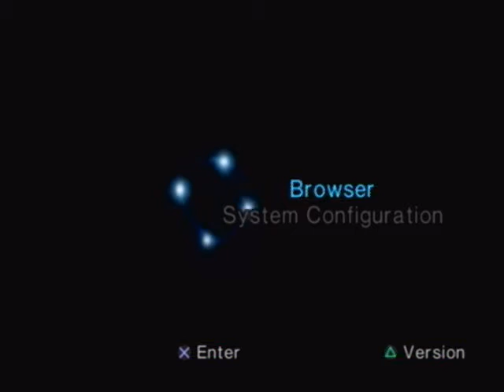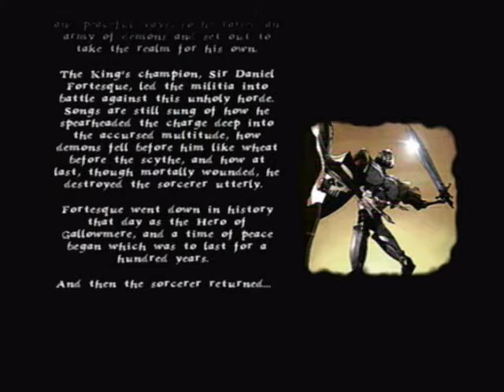Let's Play - Medievil - Part 1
This is my 59th Let's Play video.  Today, I'm playing Medievil for the Playstation.  This is part 1 of a 20-part LP.

Total Playtime: 05:06:21

Gameplay captured using Dazzle & VirtualDub.

Audio recorded using Audacity.

Timestamps:

01:50 - Playstation logo
02:03 - Sony logo
02:28 - Medievil Trademark loading screen
02:38 - The History of Gallowmere voiceover
03:55 - Opening cutscene
06:51 - Title opening
07:20 - Title Screen
07:59 - New Game intro cutscene
08:42 - Opening Stage - Dan's Crypt
13:34 - Stage 1 - The Graveyard
19:35 - Hall of Heroes